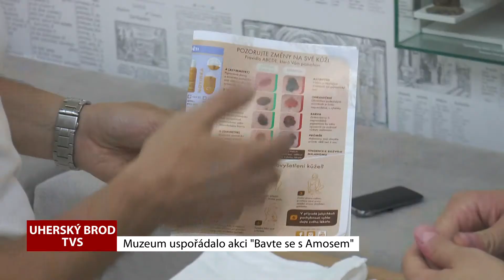Muzeum uspořádalo akci "Bavte se s Amosem" (TVS)